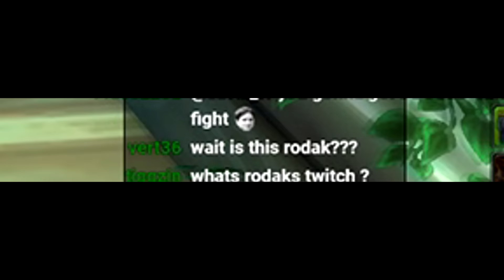WOW DUEL FOR 200,000 GOLD Savix Vs Rodak ( Ret vs Rogue )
WoW Duel for gold 200k Gold
Retribution Paladin vs Subtlety Rogue